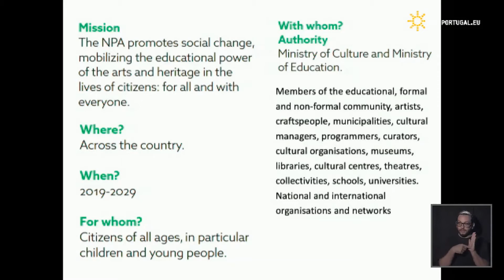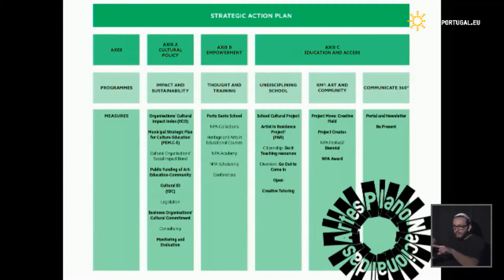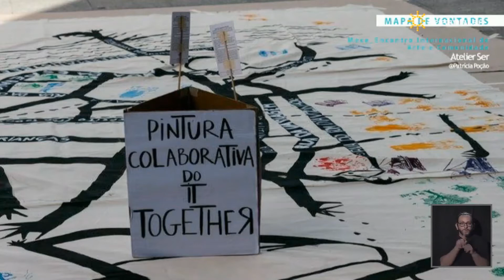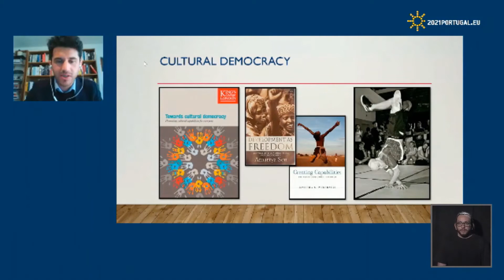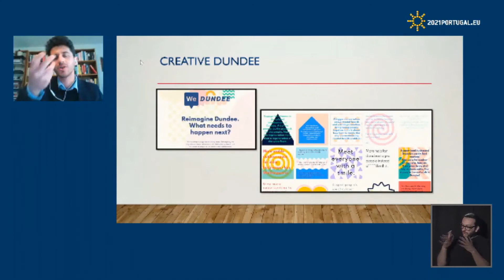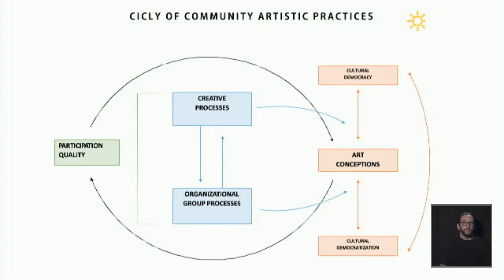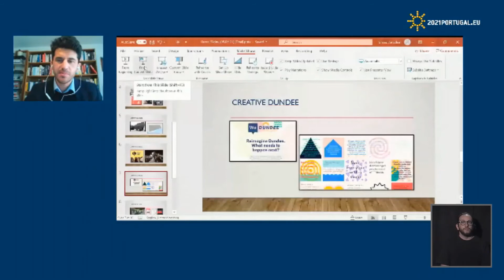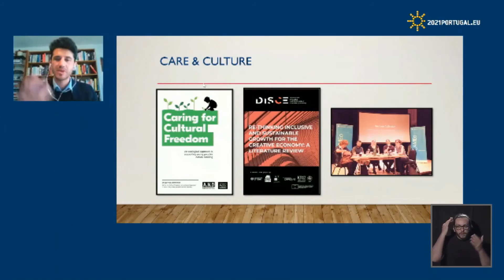Culture, Cohesion and Social Impact (Serralves, 2021) - Plenary session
Conference on the topic of “Culture, Cohesion and Social Impact”. Fundação de Serralves, 5 and 6 of May, 2021. Plenary session